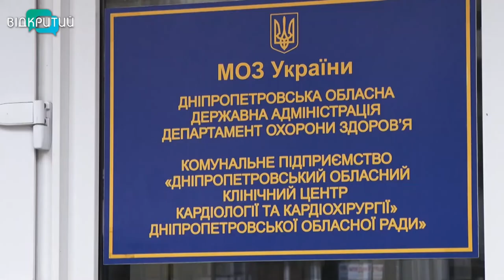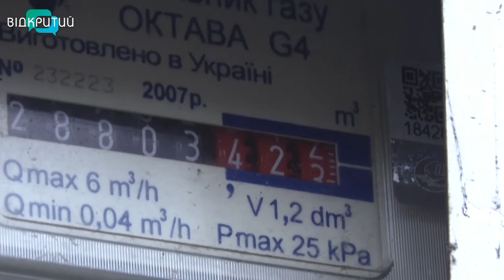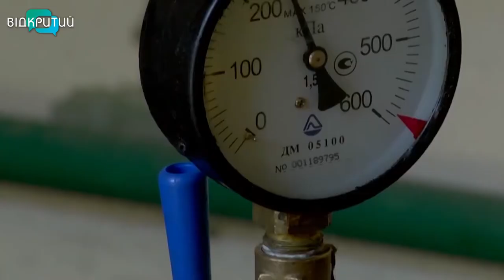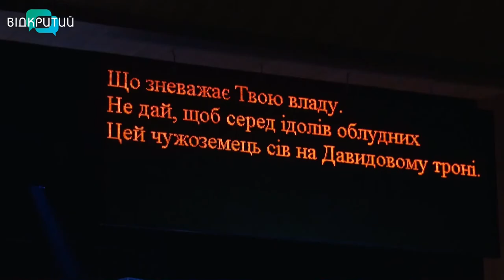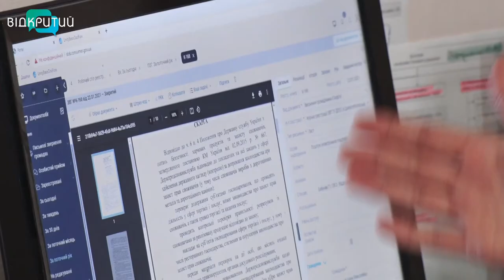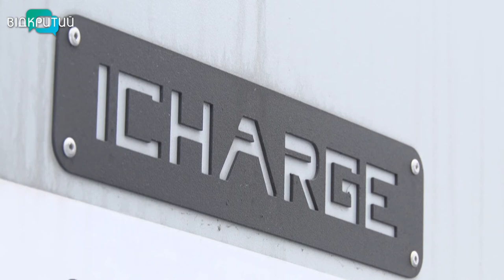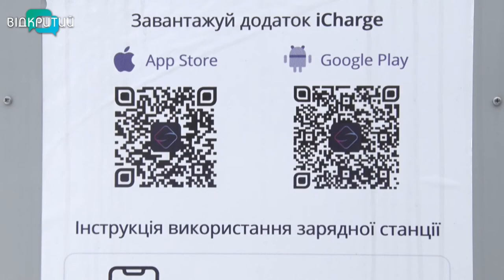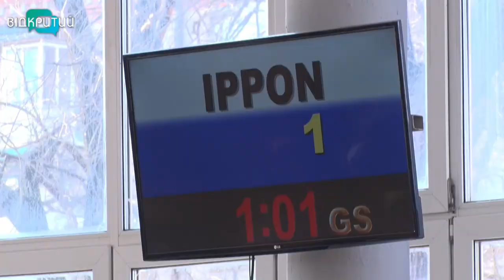Новини OPEN NEWS від 8 лютого 2021 року 18:15